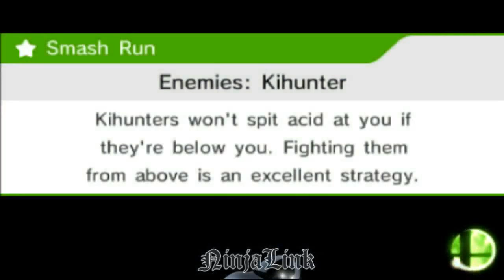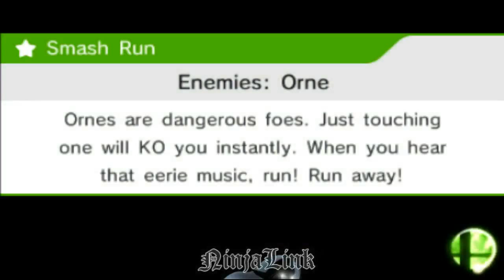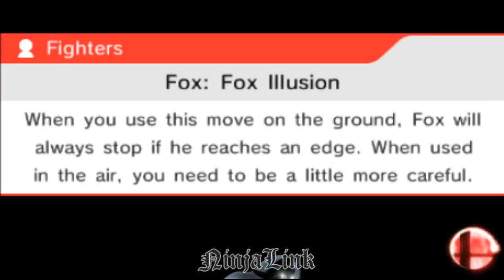GreNinjaLink - For Glory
Does the masses like water? *Glug*